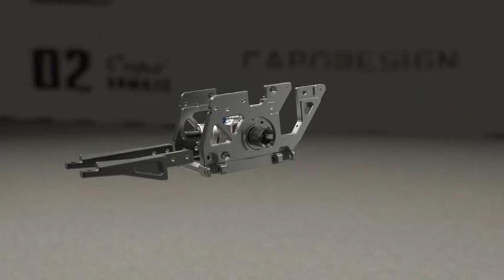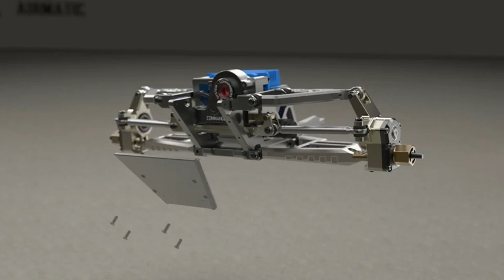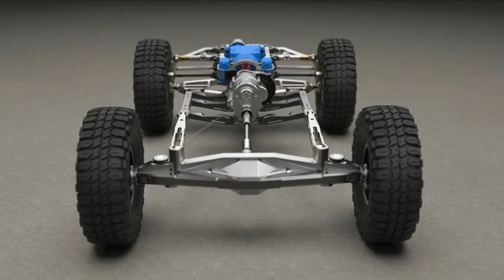Capo QUEEN, a metal beast crawler with more than 100 independent CNC- machined metal parts.